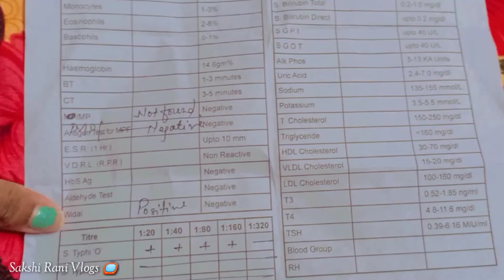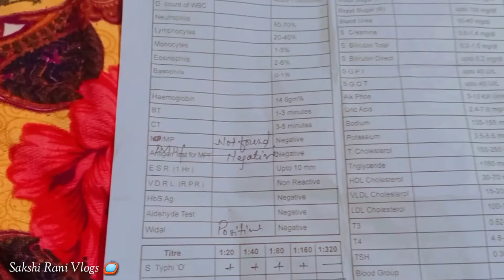Mai Positive Hu 😭 / Health Vlog / sakshi rani vlogs /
I Hope you liked this vlog video

Thanku so much for watching vlogs

Stay home Stay safe ...love you all 💞

Jharkhand vlogs